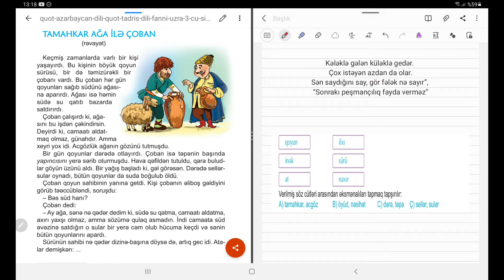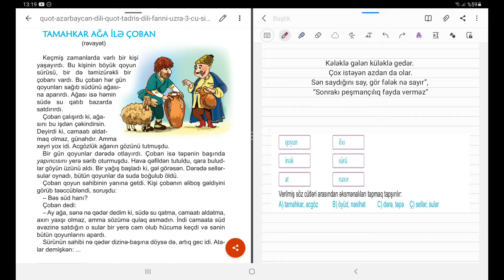3-cü sinif Azərbaycan dili səhifə 167,168. Tamahkar Ağa ilə Çoban. Cümlə üzvləri